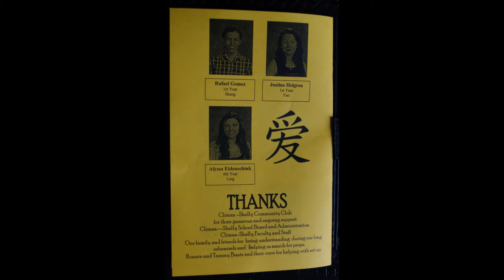Mulan Performed by the Climax-Shelly MN Drama Department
Performance April 12, 2015